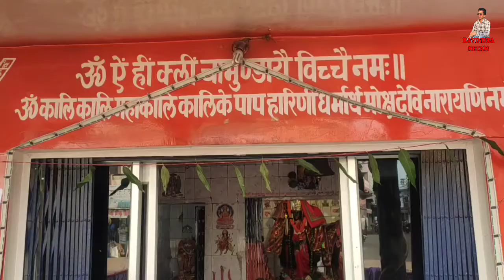Maa Chandi Mandir | Balod | Chhattisgarh | Ravindra Netam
नमस्कार दोस्तों मैं रविन्द्र नेताम आज मैं आपको लेकर चलूँगा बालोद के चण्डी मंदिर में यह मंदिर बालोद  के पुराना बस स्टैंड के पास स्थित है यहाँ आप चण्डी शितला माता दर्शन कर सकते हैं
दल्ली राजहरा से बालोद की दूरी लगभग 25 कि. मी.
राजनांदगाँव से बालोद की दूरी लगभग 55 कि. मी.
दुर्ग से बालोद की दूरी लगभग 60 कि. मी.
रायपुर से बालोद की दूरी लगभग 100 कि. मी.